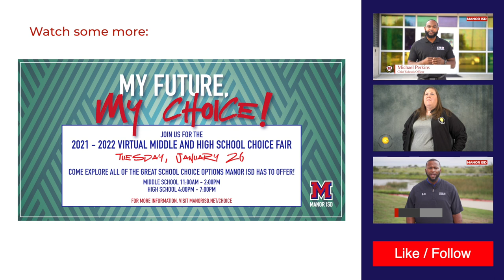Inaugural Manor ISD Virtual School Choice Fair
Manor ISD is hosting the Inaugural Virtual School Choice Fair on January 26 for all families in the greater Manor Area interest in learning more about Middle Schools and High Schools choice options in MISD. From 11 am to 7 pm, join us to explore and learn more about our Bilingual, Dual Language & English As A Second Language programs, Advanced Academics and College Level courses offered, Career and Technical Education courses, Extracurricular Activities, and more.

Please note that the link for the virtual fair will take you to a registration page until the virtual fair is open at 11 am.

Applications for the 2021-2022 school year have been extended through Friday, January 29, 2021.

The MISD lottery will run on Wednesday, February 3, 2021, for all eligible scholars.

Scholars that are awarded a seat, as well as those placed on a waitlist, will receive an instant notification via email with instructions on how to proceed.
Any seats not accepted by February 12, 2021, will be automatically declined by the system.